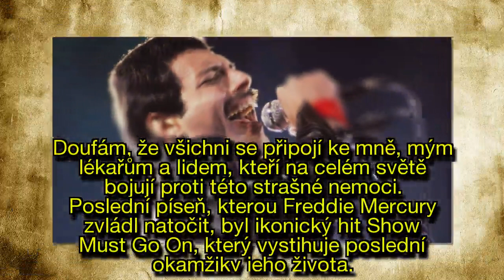Freddie Mercury jak ho neznáte: Vzácné fotografie ze soukromí slavného zpěváka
Jedna z nejvýraznějších osobností světové rockové scény, zpěvák Freddie Mercury, by dnes oslavila 72. narozeniny.
Frontman legendární skupiny Queen se proslavil nejen svým nezměrným talentem a nesporným charisma, ale je považován i za jednu z největších gay ikon všech dob.